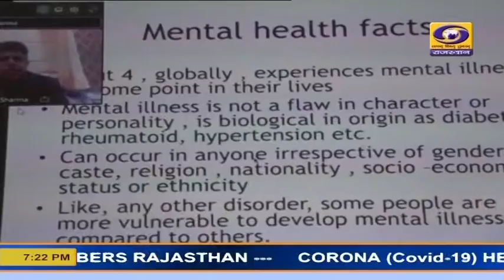मानसिक स्वास्थ्य वेबिनार : जयपुर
सीजीएचएस केन्द्रीय सदन जयपुर में आज मानसिक स्वास्थ्य पर वेबिनार का आयोजन किया गया। ऑनलाइन वेबिनार में सीजीएचएस के अपर निदेशक डॉ आर पी जोशी सहित विषय विशेषज्ञों ने मानसिक स्वास्थ्य के प्रति जागरूकता लाने के संबंध में अपने विचार रखे।